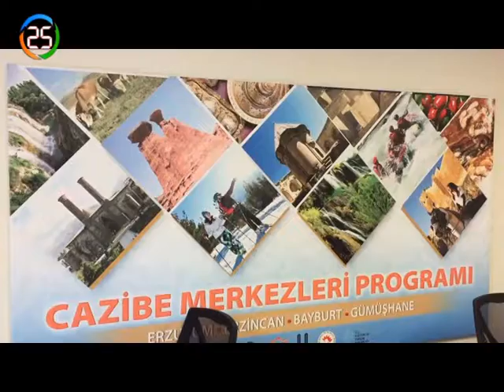10 08 2017